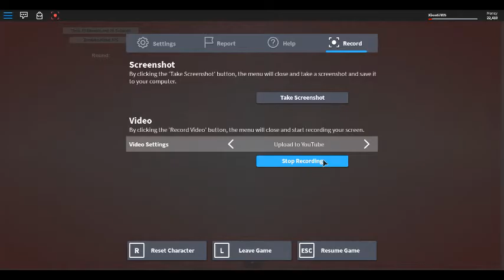Nazi Zombie Gun Shop Of The Undead Roblox Gameplay